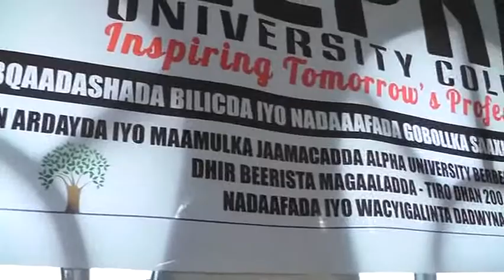WARKA BERBERA EE JAAMACADA ALPHA DHIR WAREEJISAY